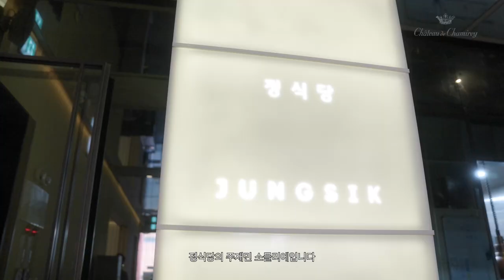[Masters' Hidden Gems] 샤또 드 샤미레 x 정식당 12월 와인 페어링🍷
✨Masters’ Hidden Gems! 2022. DEC.

🍷샤또 드 샤미레 Chateau de Chamirey

최초로 부르고뉴에 “샤또”를 도입한 이 “드빌라르” 집안은 가족 경영의 형태로 현재 샤또 드 샤미레, 도멘 드 페르드리, 도멘 드 라 페르떼, 도멘 드 라 가렌느, 도멘 뒤 베이에르 오 무아네 등 5개의 와이너리를 운영하고 있습니다.

샤또 드 샤미레의 전체 포도밭 면적 37ha 중 절반 정도가 일등급 밭으로서, 은은한 과일향이 살아 있는 부르고뉴 와인을 생산합니다. 연간 생산량이 많지 않으면서 부르고뉴의 테루아를 잘 살린 와인을 생산함으로써 소장가치가 있는 와인으로 인정받고 있습니다.

🍽정식당 JUNGSIK SEOUL
친숙한 한식재료를 이용하여 획기적인 뉴코리안 장르를 선보인 임정식 셰프의 요리와 주재민 소믈리에의 와인 페어링이 있는 파인 다이닝 레스토랑입니다.

✔Reservation

캐치테이블 or 네이버예약